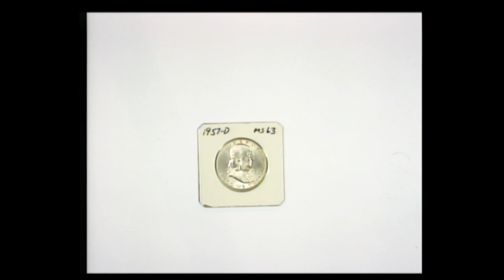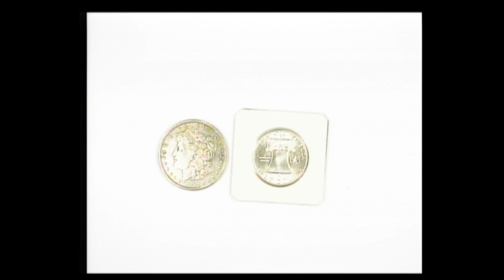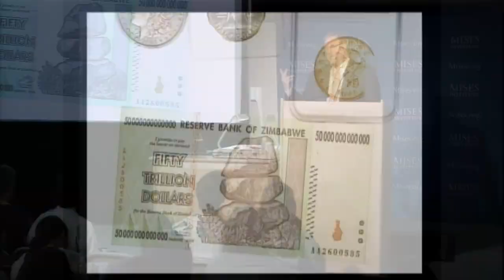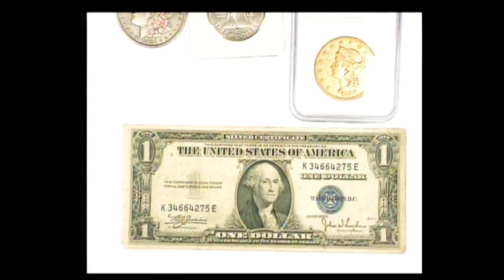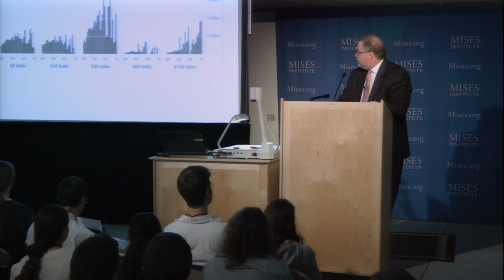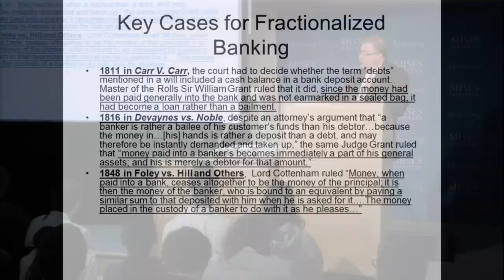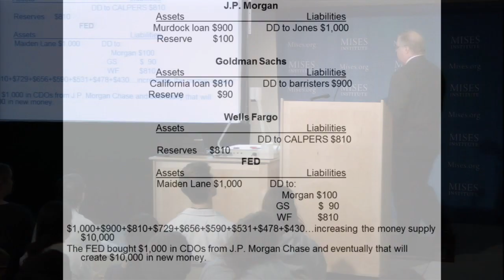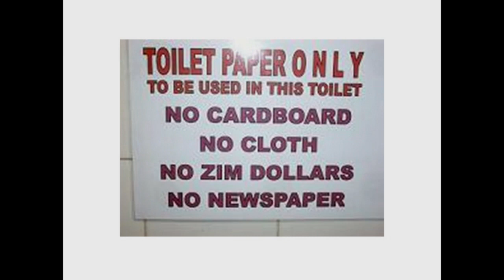Money and Banking | Douglas E. French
Archived from the live Mises.tv broadcast, this lecture by Doug French was presented at the 2011 Mises University in Auburn, Alabama. Includes an introduction by Mark Thornton.